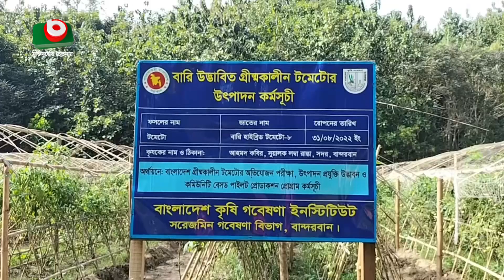বান্দরবানে ফলছে বারি-৮ জাতের টমেটো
বান্দরবানে ফলছে বারি-৮ জাতের টমেটো | Sumaia | 14Apr24